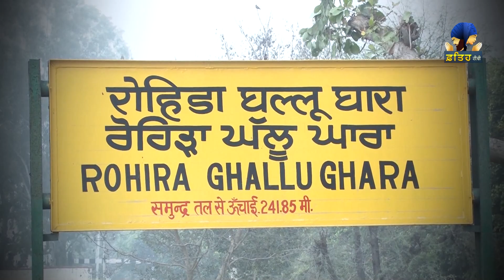ਜੰਗ ਜਿਸ ਵਿਚ 50000 ਤੋਂ ਵੱਧ ਸਿੱਖ ਇੱਕ ਦਿਨ ਵਿੱਚ ਸ਼ਹੀਦ ਹੋਏ | FATEH TV